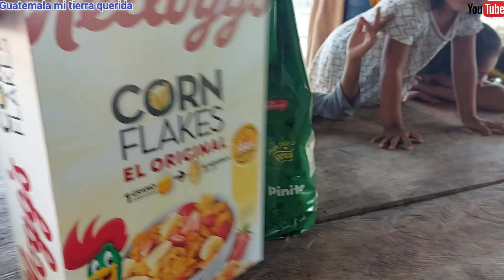mis niños Oran por la bendición que les mandaron.